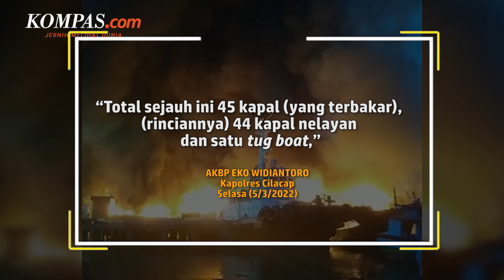Kebakaran di Dermaga Wijayapura Cilacap, 45 Kapal Hangus Dilalap Api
Sebanyak 45 unit kapal terbakar di Dermaga Wijayapura, Kabupaten Cilacap, Jawa Tengah pada Selasa (3/5/2022) sore.

Dari 45 unit itu, 44 di antaranya merupakan kapal nelayan.

Meski begitu, belum ada informasi berapa ukuran kapal nelayan yang terbakar.

Sementara hingga Selasa pukul 22.30 WIB, tim gabungan masih berupaya memadamkan api.

Diketahui, sebelum kebakaran terdengar ledakan dari salah satu kapal.

Penulis: Kontributor Banyumas, Fadlan Mukhtar Zain
Penulis Naskah: Yohana Indah Nur Ratri
Narator: Yohana Indah Nur Ratri
Video Editor: Yohana Indah Nur Ratri
Produser: Ira Gita Natalia Sembiring